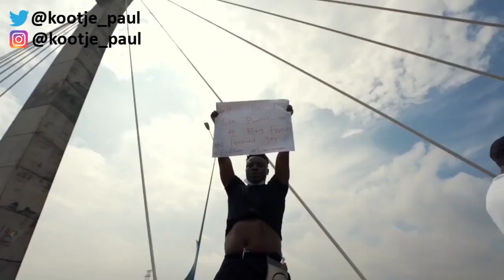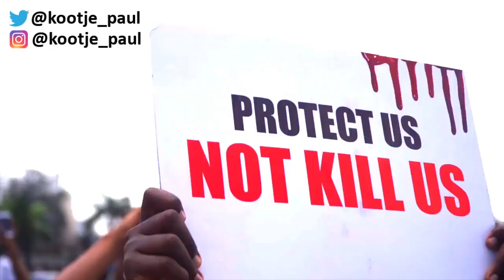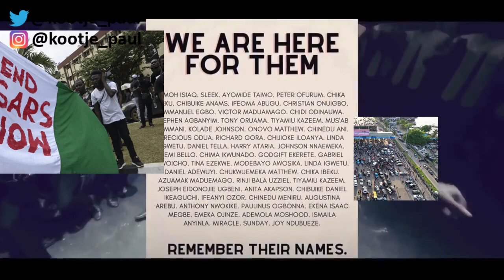End sars memorial | Endsars candle night | endsars in Nigeria 2021 update